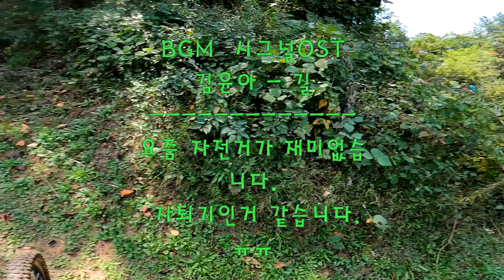10월의 첫 주일 아침라이딩 ㅣ 바람뱅크 ㅣ 견성암 ㅣ 사능 ㅣ santacruzbullit​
오랜만에 주말라이딩을 했습니다.
아침7시 30분에 백봉산에 도착해보니 운무가 가시지 않은 운치있는 숲이
일품이였습니다.
시크릿가든이 생각나는.

전날 많은 비로 다시 골이 많이 패여서 위험했습니다.
혹시라도 가실 계획이라면 다음주에 가세요
다음주 일요일 일찍가서 정비해 놓겠습니다.